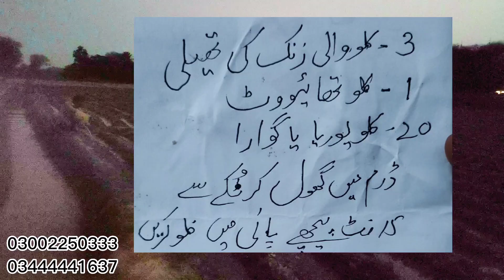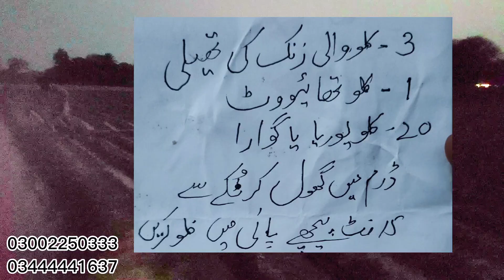پالک کو پانی کتنا لگانا ہے| کھیل کی صفائی اور اچھی پیداوار کا سستا فارمولا